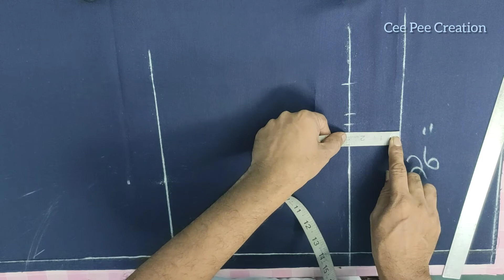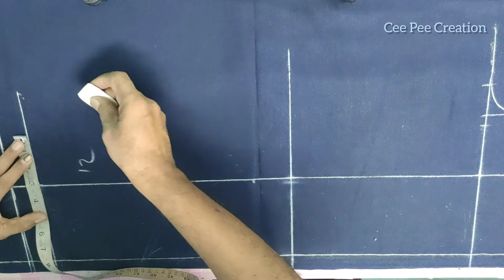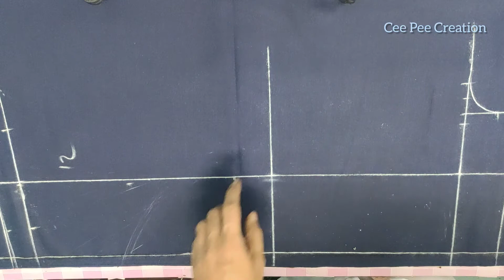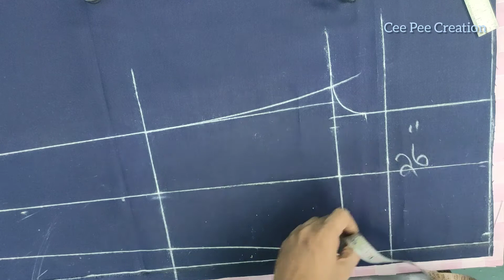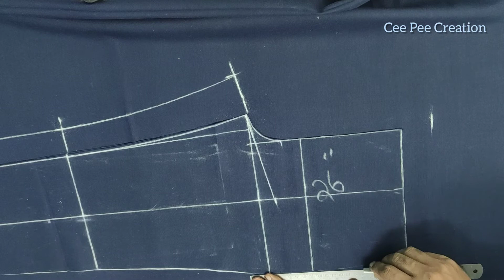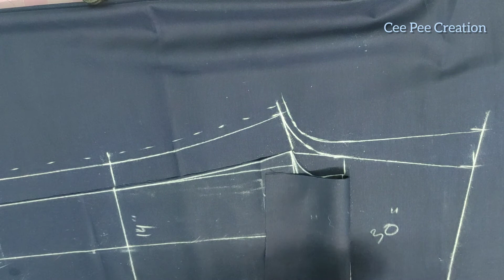Boys uniform pants cutting/Pant cutting well explained video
Boys uniform pants cutting / Pant cutting well explained video /school uniform pant cutting
cee Pee Creation
easy method
uniform pants cutting well explained